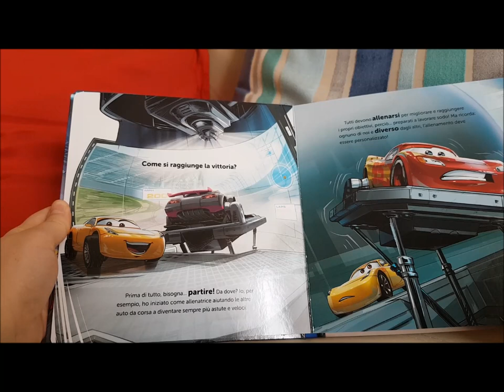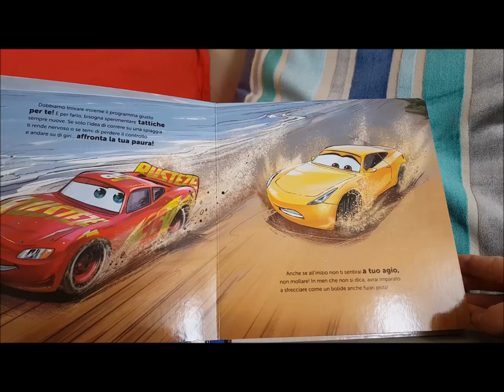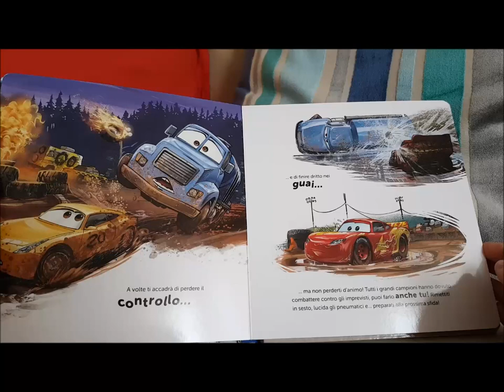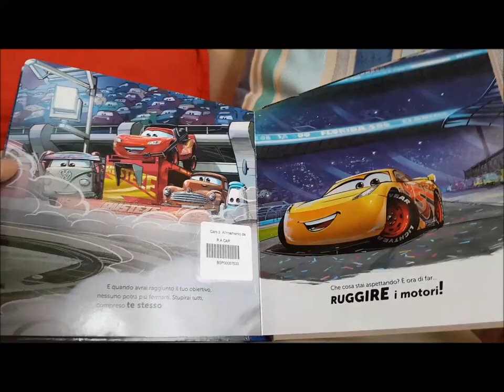Cars 3 - Allenamento da campione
Vuoi diventare anche tu un campione delle corse? Segui i consigli di Cruz Ramirez, l'allenatrice di Saetta McQueen, affronta anche le sfide impossibili e vola verso la vittoria!